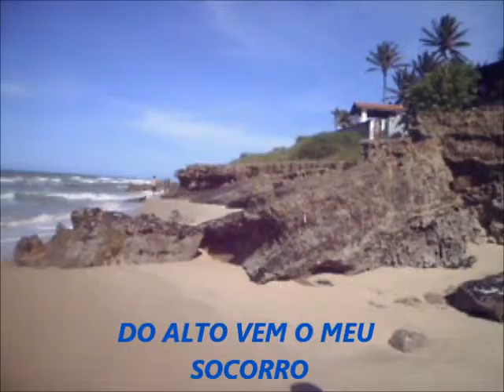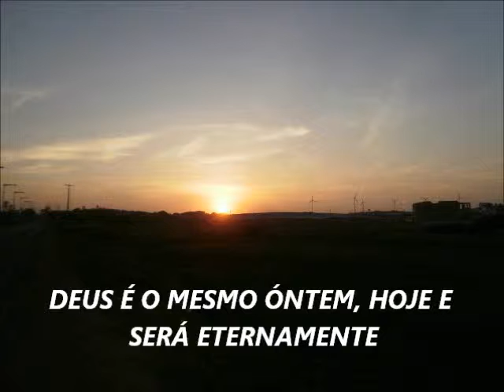TAIBA UM PARAÍSO A 63KM DE FORTALEZA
Você não precisa ir a Europa para ver algo bonito, aqui no Ceará existe esse lugar.